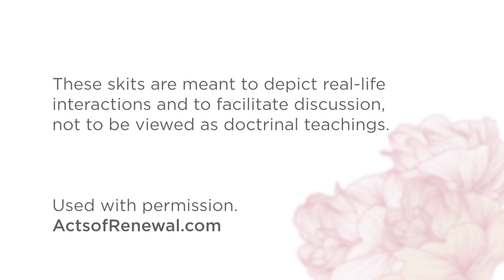Pretty Okay Café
Videos like this are only possible with the support of viewers like you. Please consider giving generously to the work of helping women thrive in Christ